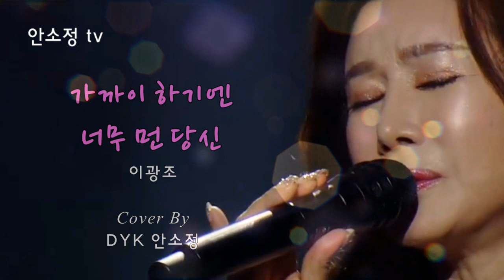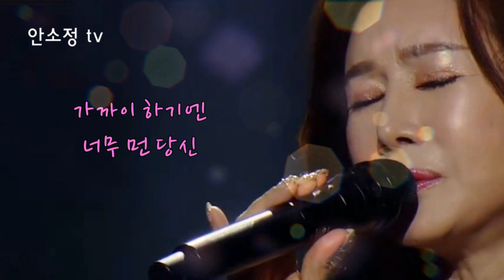[N561] '가까이 하기엔 너무 먼 당신' - 이광조 l DYK 안소정